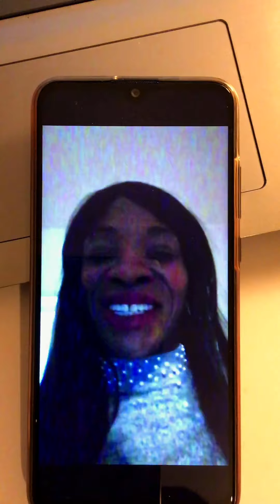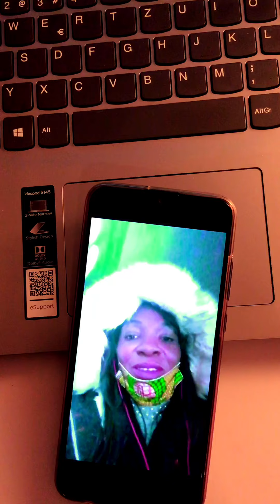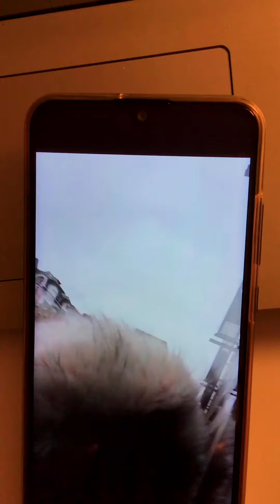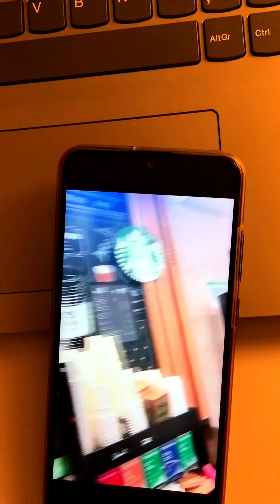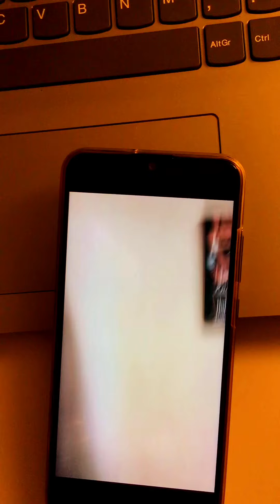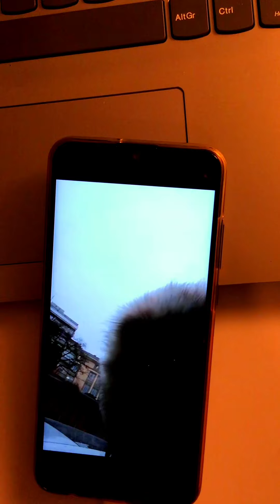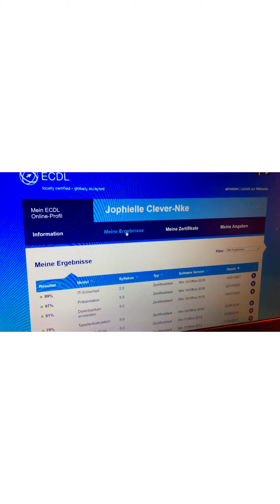Trilingual ECDL E-Learning IT-Security Official Exam Results, MLGOWJESUSCHRIST, Part.337, Jophielle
C:\Users\Jophielle\Desktop\Welcome to Trilingual ECDL E-Learning IT Study, study@home.
Today i'm showing you my IT-Security Exam day inclusive the results, yes i made it thanks to Our God's Goodness and Faithfulness. Thank You for Your Awesome Protection Dear God, i love You. This is Your Glory in Jesus Christ Name Amen. Well i prepared in German and English but The Exam was all in French, i kept my faith in The Lord. I'm so glad i can add something more on my CV 2021, i passed the test successfully in spite of these ugly attempted murder noises.. now my ECDL Standard Certificate is on the way. Dear Heavenly Father, as usual, this is for Your Glory First, then it's for a job on Earth and also for all those who can't afford a School. Thanks also to Switzerland for giving me a chance for Education, God bless this Country exceedingly in Jesus Christ Name Amen. Yes with God all things are possible like IT E-Learning by an African Woman, yes black lives matter just like all lives.. if He can do that for me, He can do that for you too my friend, be in Relationship with Jesus Christ, He is The Lord Hallelujah Hallelujah Amen.

For a Donation Jophielle Clever-Nke, Certified Reception Staff (English. French. German. Spanish.